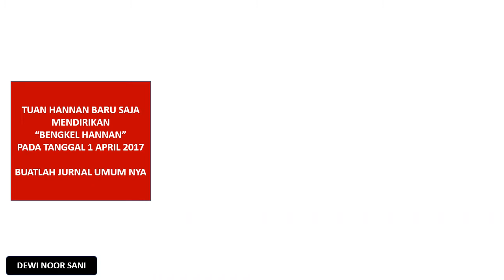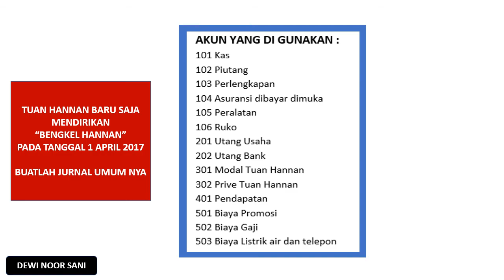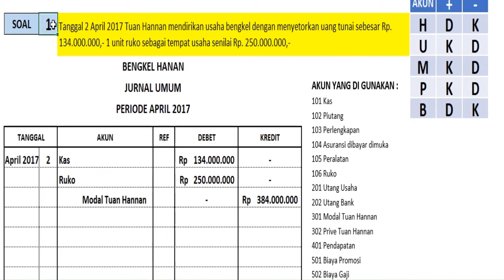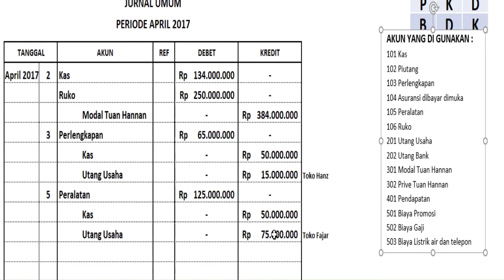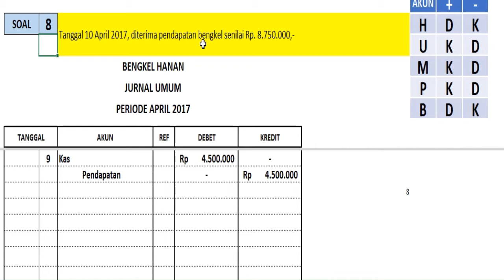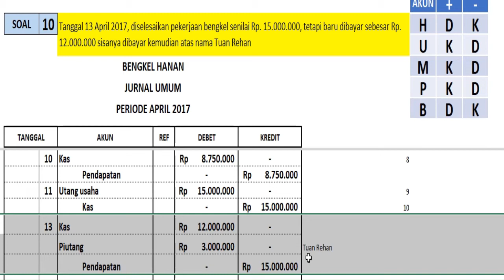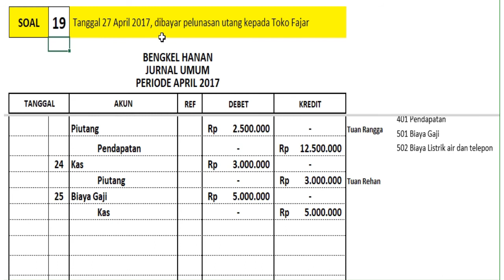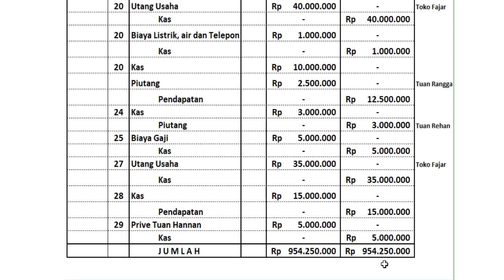JURNAL UMUM- Studi Kasus Bengkel Hanan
berisi analisis Transaksi Debet Kredit setiap akun dan cara menyusun Jurnal Umum nya.

agar lebih paham lagi, tentang cara menyusun jurnal Umum, silahkan buka link berikut:

Music Opening : Just Do It-RKVC (Youtube Library)